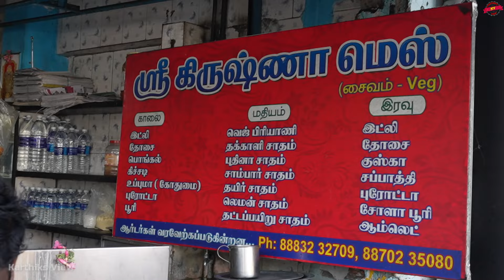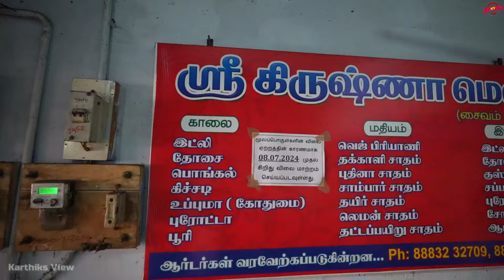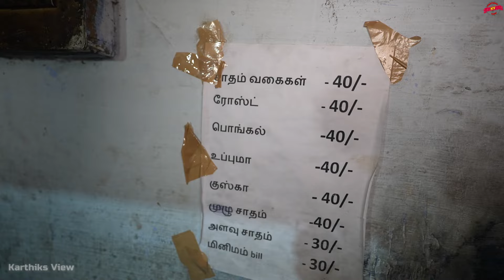ஏழைகளின் சைக்கிள் ஸ்டாண்ட் Tiffen centre Krishna Mess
🙏 வணக்கம் Friends

Sri Krishna Mess
Mettur Rd, opp. abirami theatre, Muncipal Colony, Erode Fort, Veerappanchatram, Erode, Tamil Nadu 638001